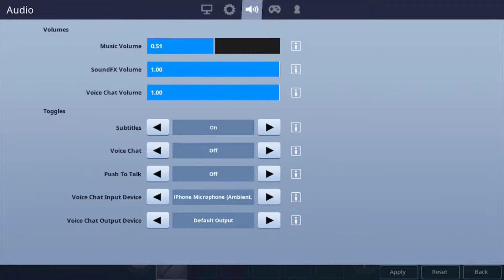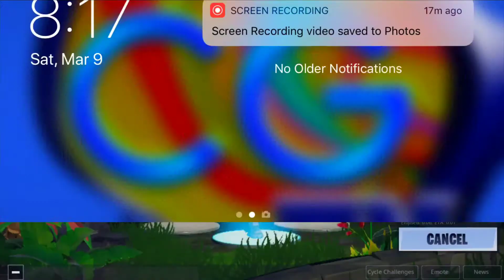Fortnite season 8 #3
Epic games season 8